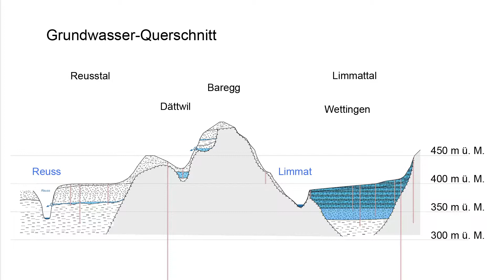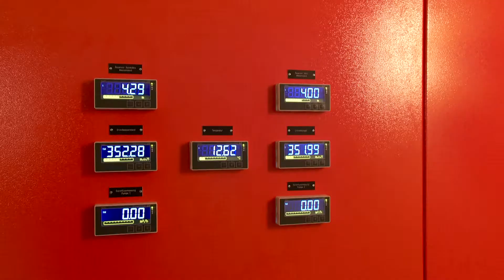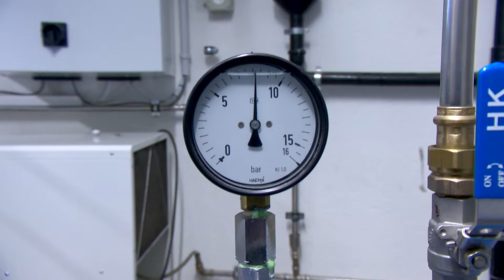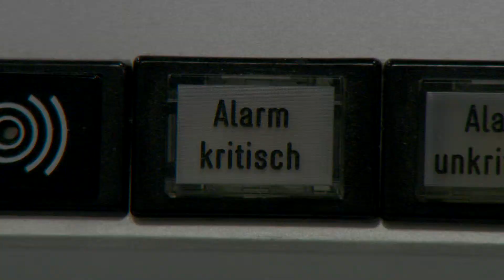Wasser ist Leben - die Regionalwerke AG Baden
Für uns Menschen ist Wasser das essenzielle Lebensmittel und ein wichtiger Faktor für Hygiene und Gesundheit. Die Regionalwerke AG Baden stellt sicher, dass ihre Kunden jederzeit ausreichend mit sauberem Trink- und Brauchwasser versorgt sind.